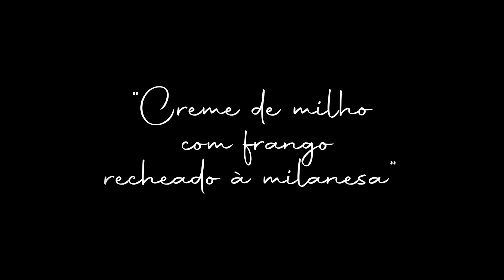Frango recheado à milanesa com creme de milho. Fácil, rápido e delicioso.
O Frango à Milanesa com Creme de Milho e Bacon, é uma receita simples, rápida e se muito sabor que se desenvolveu na minha família.

Aprimorei o frango inspirado em um frango à milanesa com este recheio feito em um restaurante italiano na minha infância.

A parte mais delicada da receita é rechear o frango, mas nada que você não consiga fazer. Use uma faca bem amolada.

Faça em sua casa, experimente, comente o seu resultado e me siga no o Instagram, @eduvinagre, para me marcar.

Abaixo o passo a passo da receita:

O QUE VOCÊ VAI PRECISAR:

• 4 Peitos de frango (600g)
• 2 caixas de creme de leite
• 150g de bacon
• 1 lata de milho verde
• tempero de alho e sal (caseiro de preferência, mas pode ser o industrial também)
• arroz
• farinha de trigo
• farinha panko ou farinha de rosca
• 3 ovos
• 75g de manteiga
• salsinha e cebolinha
• sal e pimenta do reino
• arroz branco

MODO DE PREPARO:

Com uma faca bem amolada faça um corte no meio do frango abrindo um buraco para receber o recheio.

Para o recheio 75 gramas de manteiga misturado com salsinha e cebolinha. A manteiga deve estar um pouco mais fria que a temperatura ambiente sem estar muito gelada, para facilitar a sua manipulação.

Recheie o peito de frango com a manteiga com as ervas e reserve na geladeira.

Faça o arroz ao seu gosto.

Para o creme de milho, frite o bacon em cubos sem deixá-los muito crocantes. Acrescente o milho verde escoado e o creme de leite. Misture até ferver. Quando ferver baixe o fogo e deixe ferver por 5 minutos misturando em intervalos.

Para fritar o peito de frango, retire da geladeira, passe na farinha de trigo retirando o excesso, após no ovo e na sequência na farinha panko ou de rosca.

Frite em imersão de óleo vegetal a 175º C por 2 a 3 minutos de um lado e 1 a 2 minutos do outro lado